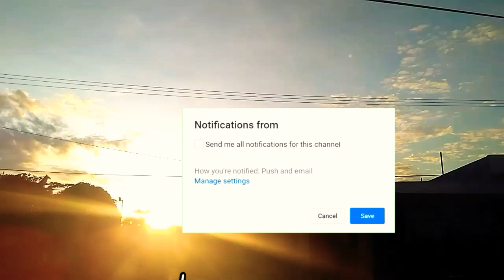Mandi-Mandi di Air Terjun Lubuk Kudo Padang